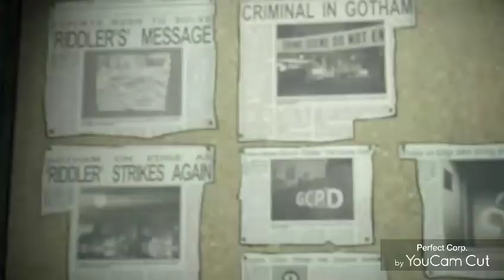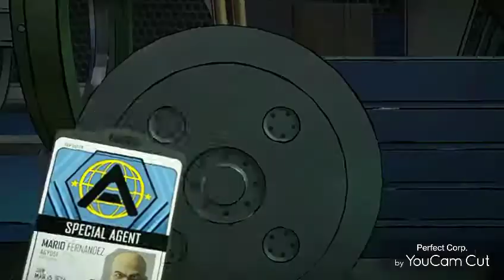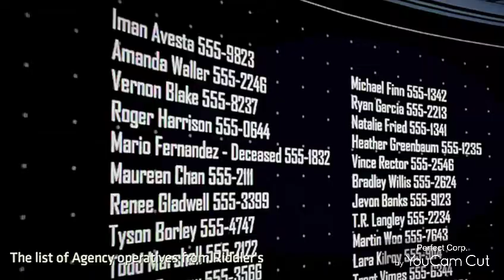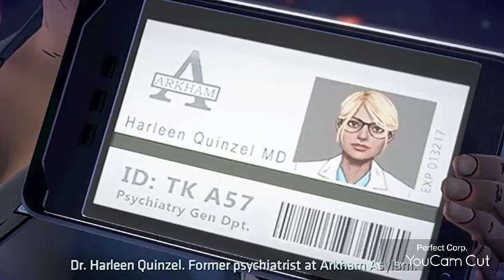Batman the enemy within Episode 1 the enigma part 2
part 2 of episode 1 the epic ending to episode one where agent waller knows who batman is. what a cliffhanger

tune in for the next episode